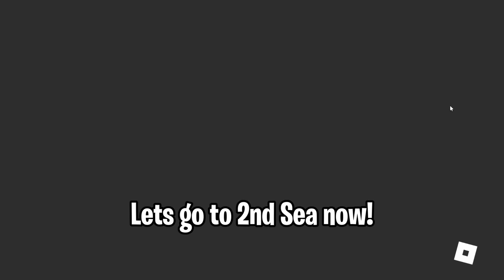Starting Over as Rob Lucci and Eating the Leopard fruit in Blox Fruits!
Hey Everyone, in today's video I started over as Rob Lucci. Leopard was recently added to the game and  I wanted to test it out. This video took me a lot of time to make, so a like and a sub would be greatlyappreciated!

🎶 | Song(s) in this video:
- Roa - Moonlight 【Official】
- Roa - One Thing 【Official】
- Roa - Innocence 【Official】
- Roa - Sunrise 【Official】

Extra Information:
Editing Software: Davinci Resolve 17
Recording Software: Geforce Experience
Thumbnail Software: Paint.net

PC Specs:
Cpu: Intel Core i5-10400F
Ram: 8GB - 2666 MHz
Graphics Card: NVIDIA GeForce GTX 1650 Super